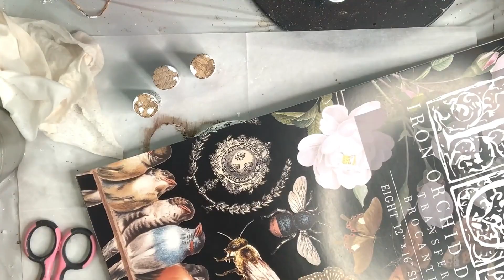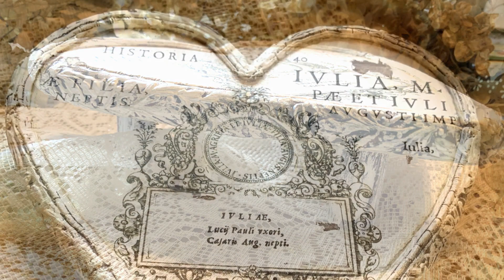DIY Heart Riser With IOD Moulds and IOD Brocante Transfer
Amazon paid link:
8” wood hearts